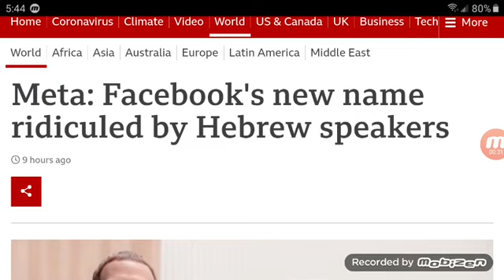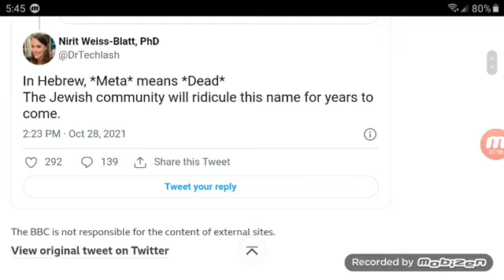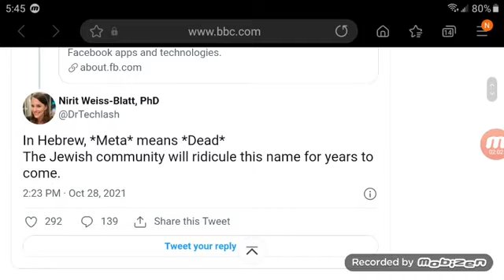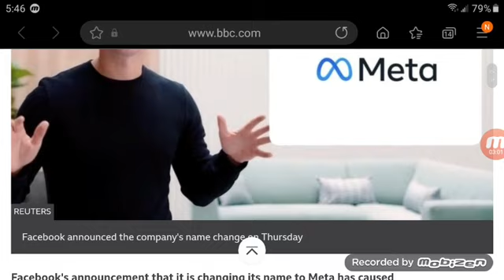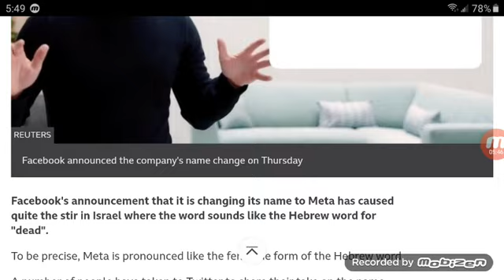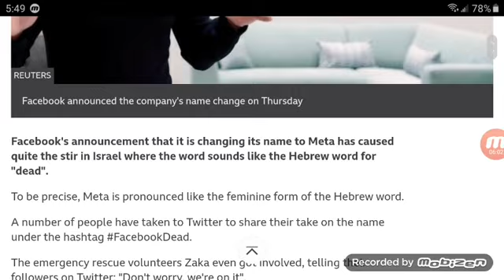CHECK THIS OUT... 'META' MEANING TO THE 48ers